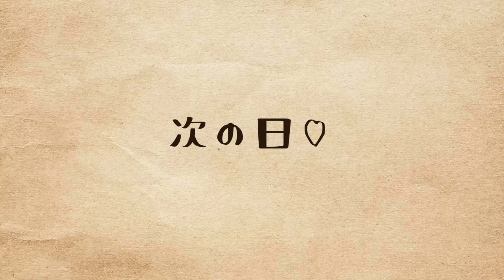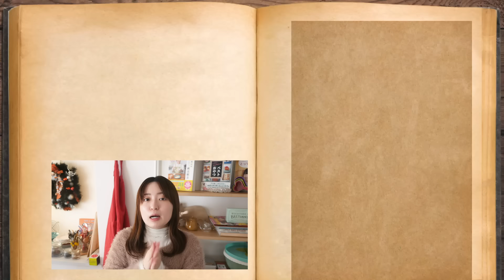材料5つで超濃厚「極上かぼちゃのチーズケーキ」の作り方！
ハロウィンも近づいてきて、かぼちゃスイーツ作りたくなりません？？
そんな時にぴったりです！

【ノーマルのベイクドチーズケーキもぜひ♡】

【かぼちゃのチーズケーキ＊分量】
（15センチ丸型）
かぼちゃ　　　　　　1/4個（種と皮を取り除いて230gくらい）
砂糖　　　　　　　　80g
クリームチーズ　　　200g
卵　　　　　　　　　2つ

220度で35分焼いてくださいね。

3冊目の書籍『20分で夜ごはん！ はるあんのカンタン絶品献立』が発売されました！

今回のテーマは「献立」！
YouTubeでも大人気のレシピや動画にはなっていないレシピを組み合わせた、大満足の献立をご紹介します。背伸びせずに誰もが手に入る食材や調味料を使った、シンプルでおいしい、長く作り続けられるレシピが大充実です。

生姜焼きや親子丼など、初心者でも簡単にできる定番献立から、
栄養を意識した献立、自分へのご褒美献立、季節やイベントを楽しむ献立まで、毎日の料理が楽しくなるさまざまな献立を収録。

献立作りに悩む人、毎日の献立を考えるのが億劫な人が
「自由に、楽しんで献立を考えられるようになる！」一冊です。

キッチンブランド始めました！
「ピクニケ」です。どうぞよろしくね。

＊ブランドや商品について詳しくはこちら＊

＊Amazonでも購入出来るようになりました＊

初のおやつ本「はるあんのベストおやつ」が発売されました！

▼amazonのURLはこちら▼
全国の街の書店でも購入できます！

・1冊目のレシピ本・